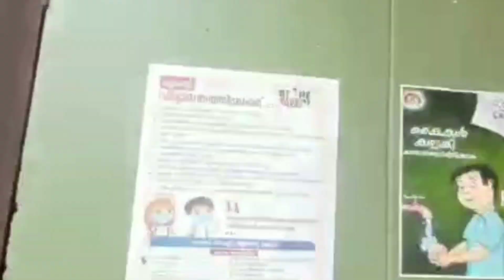school reopening( 2021-2022)